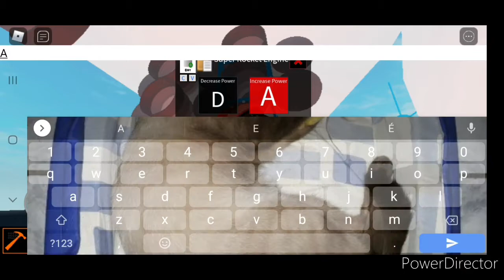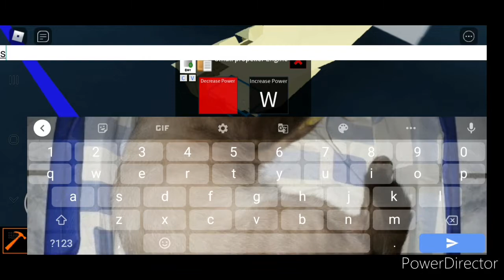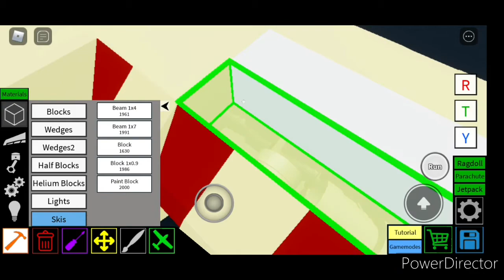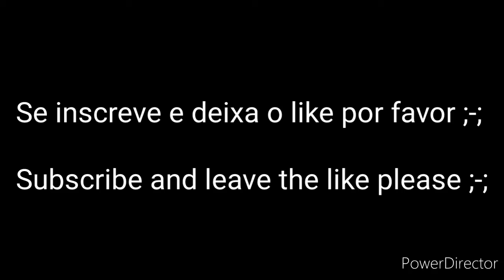shin form 2 {TUTORIAL #3 FINAL} english - português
pelo fato de demora pra postar é por causa que tava gripado, o tempo, e o espaço da minha memória do celular ;-;

due to the delay in posting this video, it was because I had the flu, the time, and the space of my cell phone memory ;-;